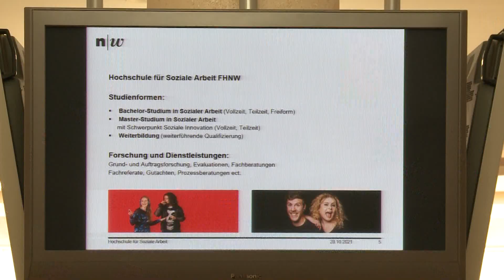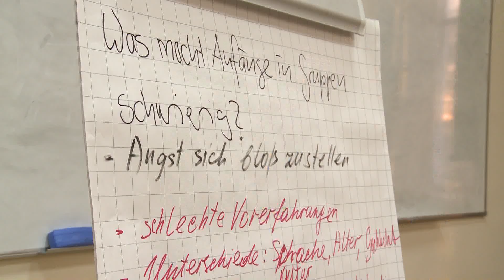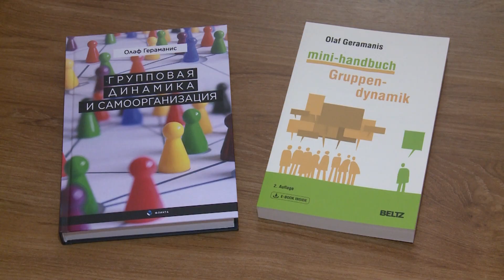Командное взаимодействие и самоорганизация в современной образовательной среде.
В САФУ прошла международная научно-практическая конференция с участием представителей Германии и Швейцарии.
В четверг, 28 октября, в Северном (Арктическом) федеральном университете имени М.В. Ломоносова началась конференция «Командное взаимодействие и самоорганизация в современной образовательной среде». Участники представили результаты своих исследований в виде докладов на русском и немецком языках.
Международная научно-практическая конференция проводится под эгидой Германо-Российского Форума. Организаторами являются Высшая школа социально-гуманитарных наук и международной коммуникации САФУ и Высшая школа социальной работы Университета прикладных наук Северо-Западной Швейцарии. Целевая аудитория — преподаватели вузов, студенты и магистранты гуманитарных и социальных направлений подготовки, участники сертификационного курса Германо-Российского Форума, представители партнёрских организаций.
Участники конференции посетили мастер-классы Олафа Гераманиса, профессора Университета прикладных наук Северо-Западной Швейцарии, Штефана Хутмахера, научного ассистента Университета прикладных наук Северо-Западной Швейцарии, Натальи Барановой, кандидата филологических наук САФУ, и Эвелины Зандер, кандидата экономических наук. Также состоялась презентация русского издания книги Олафа Гераманиса «Групповая динамика и самоорганизация».